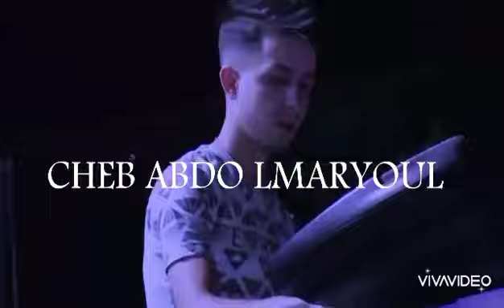madahat cheb Abdou el maryoul ( live 2022 ) avec zakzouk seifo